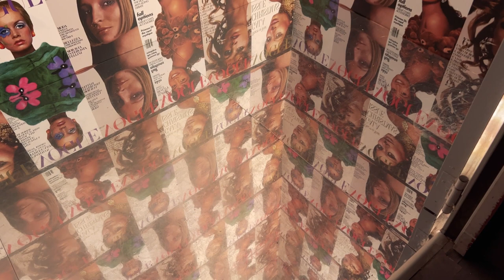Styling a poncho, the Balenciaga debacle and Manucurist Green Flash review | Vlogmas in Milan part 1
Hello everyone, and Merry Vlogmas! This week wasn't too Christmassy, but I still felt like sharing it with you. Wishing you all a cheerful holiday season 😇
📽️ MY VIDEO EQUIPMENT
Microphone:

💻 MY NEW BLOG IS HERE!

NB: *The links above are likely to be affiliate links, which means if you choose to buy something through one of them, I may receive a small commission on the sale. It makes no difference to you as a buyer, but I may receive a small compensation from the brand via rewardStyle or Amazon Associates

00:00 Intro
02:15 Manucurist Green Flash nail polish review
07:07 Thoughts on Balenciaga and the state of fashion
15:23 Richard Avedon exhibit on a rainy day
18:17 How to style a poncho